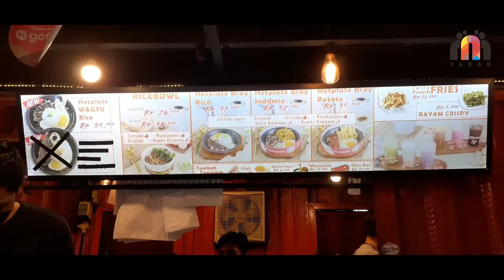Meatbray Sajian Kuliner Kekinian di Grand Galaxy Bekasi